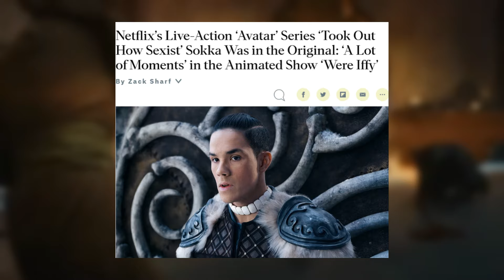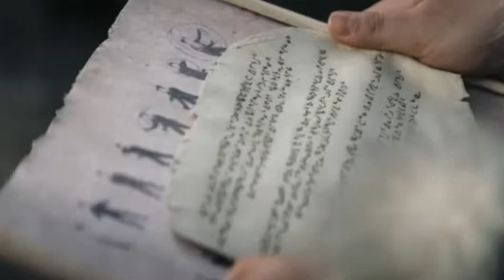Netflix Avatar the Last Airbender Review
The live action Avatar the Last Airbender has released, and to no one's surprise its not that great. But its also not the monstrosity the internet makes it out to be. While I didn't love it, I am optimistic about what the future could hold for this adaptation.

0:00-1:46 some changes
1:47-3:32 characters
3:33-4:57 fights/bending
4:58-5:50 did I have fun?